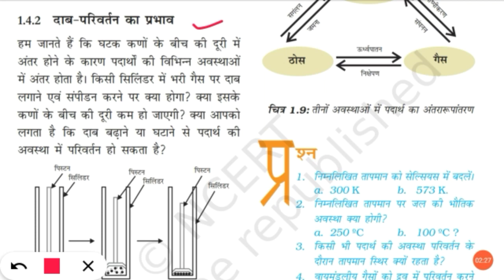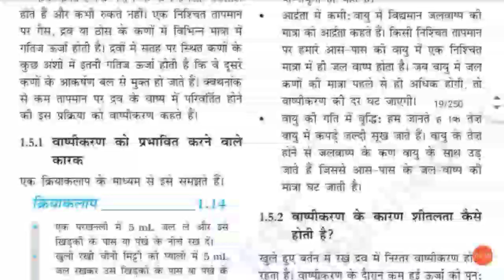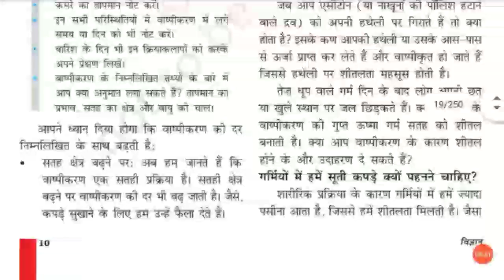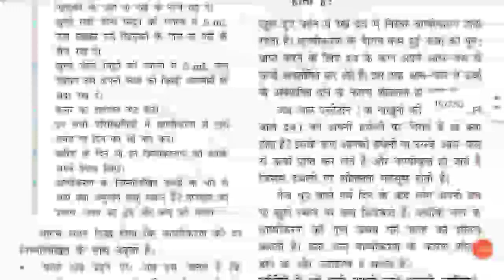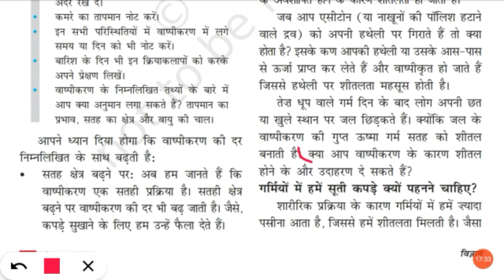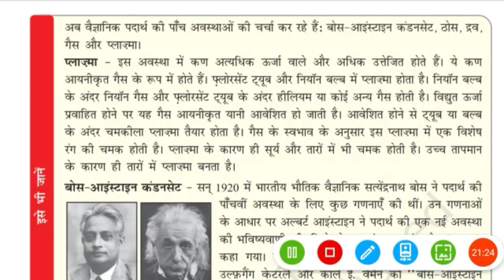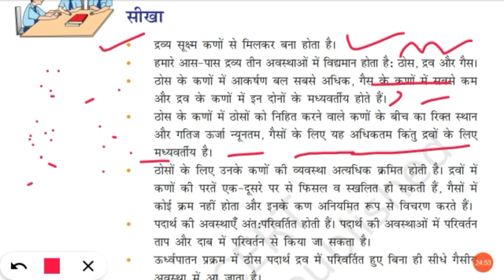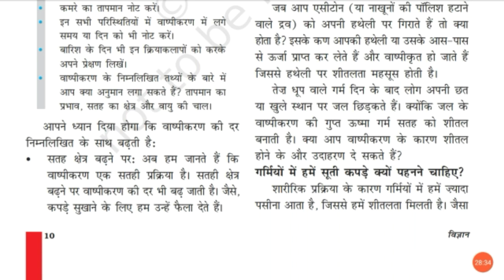ncert class 9 science chapter 1 | ncert class 9th science chapter 1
Ncert,
Ncert Science,

ncert 9 science chapter 1,
ncert 9th science chapter 1,

Ncert 9th class science hindi medium,

Ncert class 9 science chapter first,

Ncert class 9th science chapter 1,
ncert class 9th science chapter 1 in hindi,

9th class science ncert in hindi,
9th class science ncert,

9th class science ncert chapter 1,
9th class science ncert first chapter,

science class 9 chapter 1st,

rbse ncert science class 9,
Rbse ncert science class 9th,

ncert rbse science class 9,
Ncert rbse science class 9th

rbse ncert science class 9 chapter 1,
Rbse ncert Science class 9 chapter 1st,

Rbse ncert 9th class science,
Rbse ncert 9th class science chapter 1,

Ncert rbse 9th class Science,
Ncert rbse 9 class Science chapter first,

science class 9th chapter 1,
Science class 9th chapter 1 in Hindi,

Science 9th class chapter 1st,
Science 1st chapter class 9th,

science 9 class chapter 1,
Science 9 class chapter 1st,

Class 9th Science chapter 1st,

Rbse class 9 Science,
Rbse Science 9,

Rbse Science 9th,

Rbse science 9th class,
Rbse Science 9 class,

Rbse class 9th science chapter 1,

Rbse 9th class science chapter 1,
Rbse class 9 Science chapter 1 in Hindi,

Rbse 9 class Science chapter 1,
Class 9th Science chapter 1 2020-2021,

Rbse 9th class science chapter 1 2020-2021,

rbse class 9th science,

Rbse class 9 science chapter 1 notes,
rbse 9th class science chapter 1 hindi medium,

9th class science chapter 1,

9th class science,
9th class science chapter 1st,

9th class science chapter 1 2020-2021,
9th class science chapter 1 in hindi,

9th class science 1st chapter,
9th class science first chapter,

Rbse 9th class science 1st chapter in hindi,
Rbse 9th class science chapter 1st question answer,

Rbse,
Rbse ncert,

Ncert rbse,

ncert Science,
Rbse science,

Rbse 9 class,
Ncert 9 class,

9th class science 1st chapter rbse,
9th class science 1st lesson Question answer,

Chapter 1st of class 9th Science,

Science first chapter of class 9 in hindi,
First chapter of class 9 science,

ncert rbse class 9th science 1st chapter,
ncert rbse class 9th science first chapter,

ncert rbse class 9 science chapter 1,
ncert rbse class 9th science chapter first,

job with pd,
ncert class 9 Science chapter 1 by job with pd,
ncert class 9 science by job with,

ncert class 9 science chapter 1 | ncert class 9th science chapter 1 | 9th class science chapter 1 |  rbse class 9 science chapter 1 | ncert class 9th science chapter 1st | rbse class 9 science chapter 1 ncert